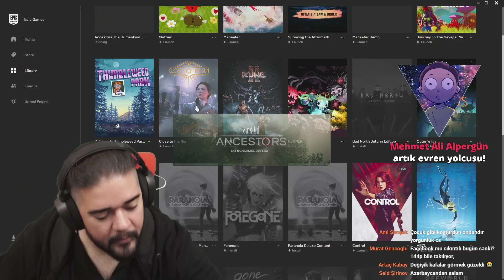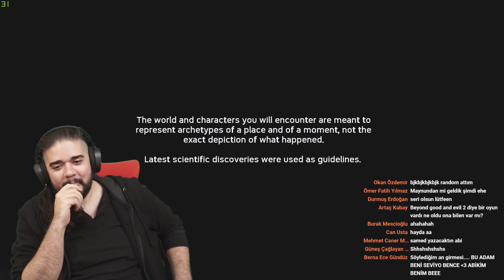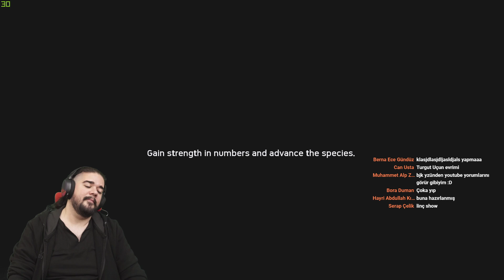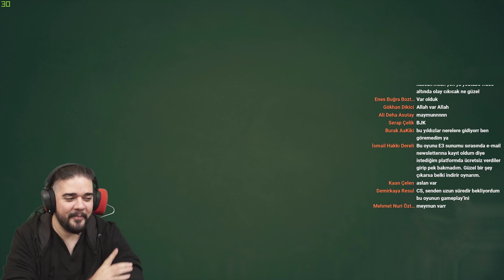ANCESTORS - Paramızla Maymun Mu Olduk? :/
Bu Neymiş serisinde küçük minik keşfedilmeyi bekleyen bağımsız oyunlara bakıyoruz. Çoğunlukla Steam, bazen de Epic diyarından. Bugün konuğumuz Ancestors: The Humankind Odyssey oyunu oldu.